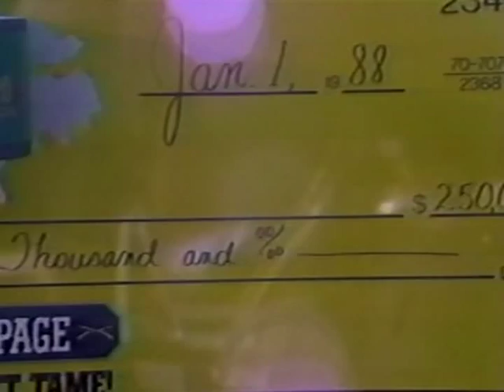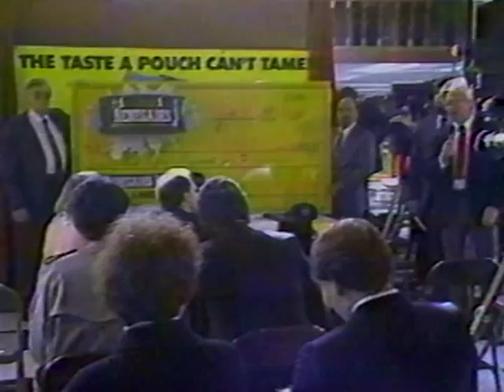CWA (Memphis) Championship Wrestling-Full Show-January 9, 1988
This big week of Championship Wrestling (Evansville broadcast) begins with an announcement from Lance about the Renegades Rampage $250,000 Tournament, followed by Big Scott Hall vs. Blue Knight, and then the Jerry Jarrett/Eddie Marlin lead press conference announcement describing the Renegades Rampage.

Local Evansville promo with Hector Guerrero

Keith Eric vs. Nightmare #1 Ken Wayne

Interview with Shawn Michaels/Mark Guleen (Michaels puts down Ken Wayne)

Shawn Michaels vs. David Wilson

Ken Wayne and Shawn Michaels get into a confrontation post-match. Big Scott Hall comes out after Michaels and Guleen threaten Wayne.

Highlights from the Mid-South Coliseum Lord of the Rings Tournament, which Jerry The King Lawler won.

Interview with Jerry The King Lawler (Bill Superstar Dundee comes out and demands a rematch against Lawler for his Lord of the Rings ring, even putting up $5,000 for it)

Local Evansville promo with Jeff Jarrett

Hector Guerrero vs. Billy Travis (time expires)